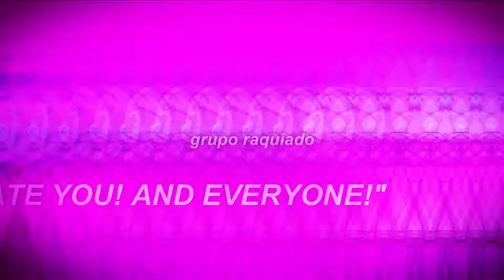And you'll never be pure again. [SHAKE/FLASH WARNING??]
i'm seriously sad because i cant do something that makes me satisfied, but there ya go some bfb content
characters in this video are Fanny and Bubble (both are from BFB/BFDI/TPOT)
song is Transgender by Crystal Castles
Fanny (the object character istg) has a mask in my gacha design because of that white-ish thing she has on her face, i got the idea from it
I used Gacha Club (Gacha Neon mod) to make this, also Krita and Filmora X